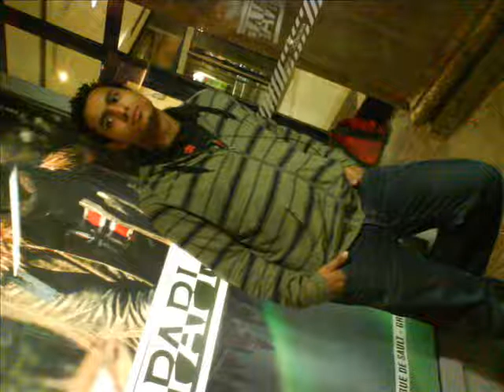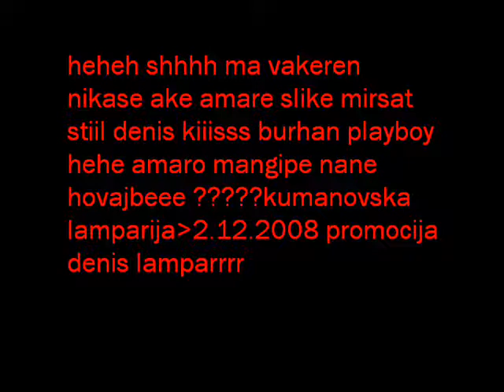erdzan novo 2008 bernat sekil al alion sredorek ervin tarkan dzemail universal kristali 2008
erdzan novo 2008 bernat sekil al alion sredorek ervin tarkan dzemail universal kristali 2008 ake o slike taro cave taro grenoble